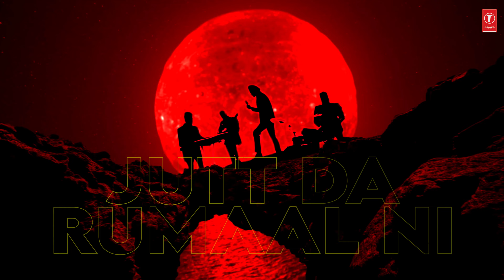Retro " Ranjit Bawa " (Full Video) | Lyrical | Latest Punjabi Songs 2023 | T-Series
Enjoy the lyrical video of our new punjabi song " Retro " by Ranjit Bawa in which both music & the lyrics are given by Deol Harman.

♪Song : Retro
♪Singer : Ranjit Bawa
♪Music/Lyrics : Deol Harman
♪Mix Master - Dense
♪Female model: ARUNA BENIWAL

00:00 Retro by Ranjit Bawa
01:12 - 01:45 Create your own Retro moments on YouTube Shorts